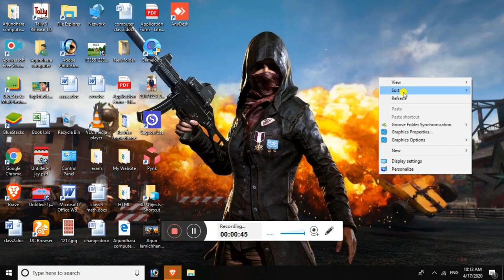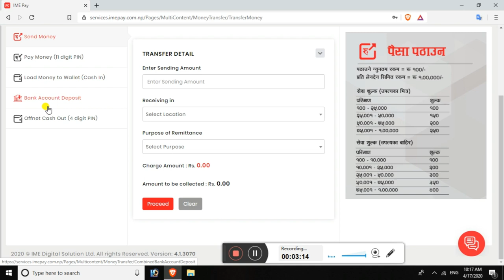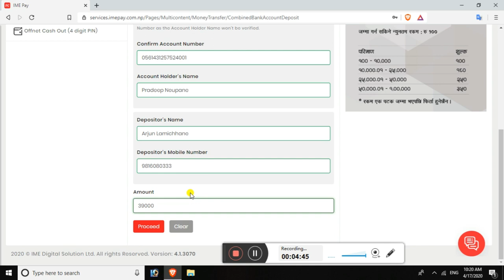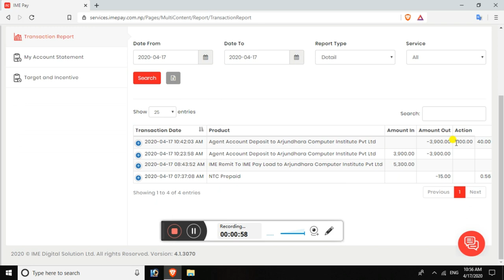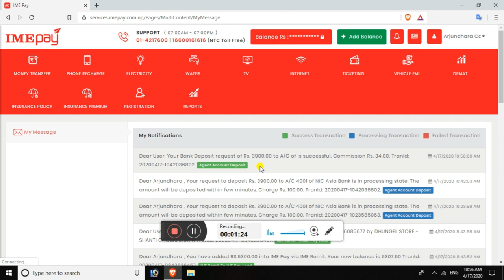How to Money Transfer IME Pay agent to all Bank Account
Ime pay agent money transferred for all Nepal Bank.  it's not fake try it